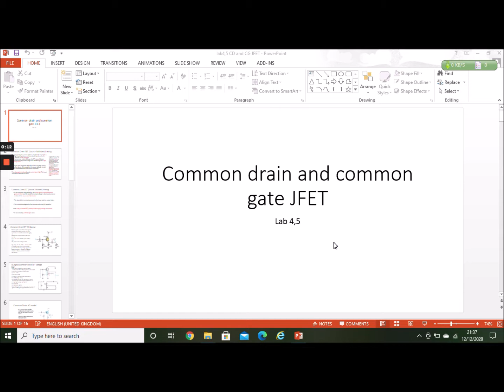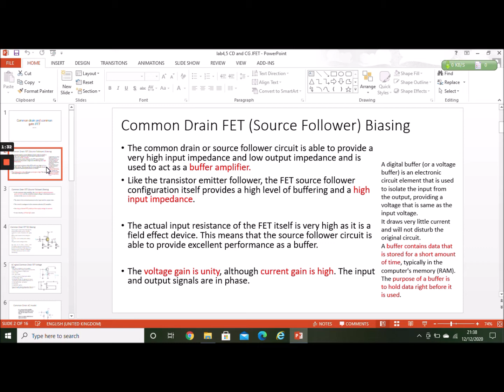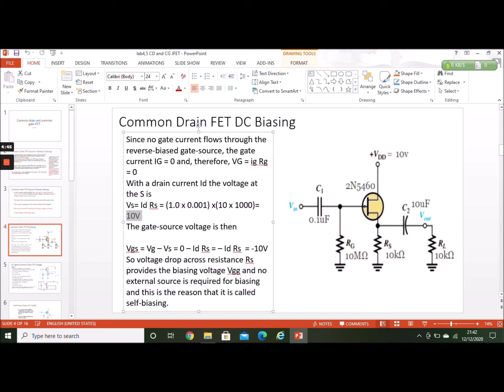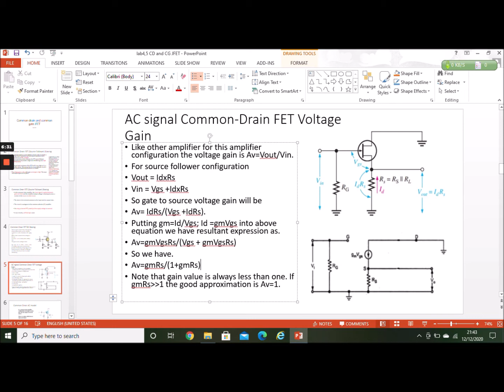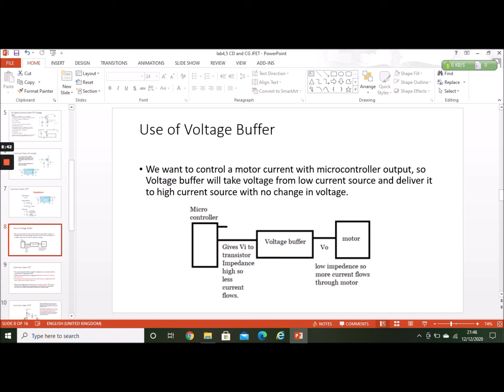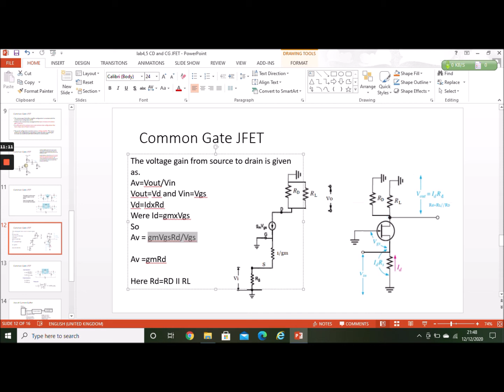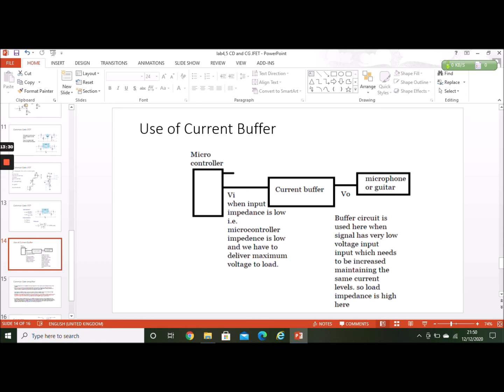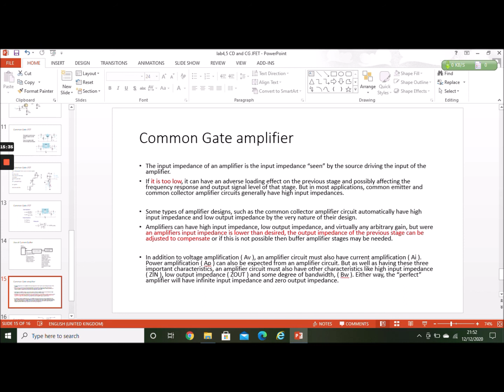electronics lab 4,5 common drain, common source (theory)